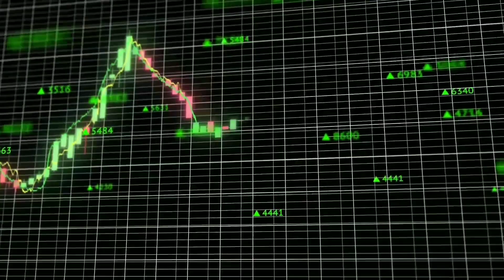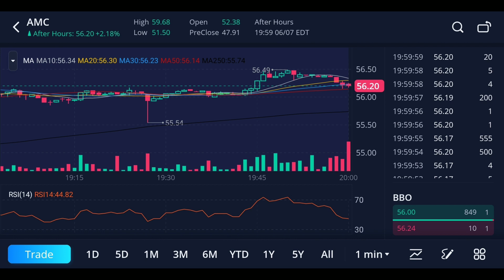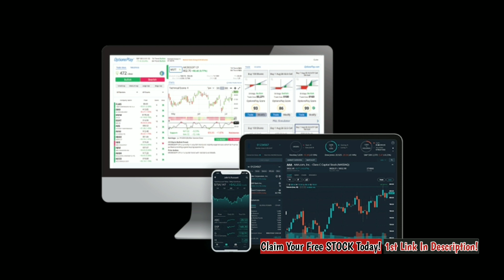AMC Stock Huge Update! This Will Happen Tomorrow! AMC Price Prediction!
Equities were higher in the past week, but the meme stocks were far hotter. AMC Entertainment gained another 83% for the week, even after declines at the end of the week.

Energy was the best-performing major sector, gaining more than 6.7% as oil prices jumped nearly 5% in the past week. REITs were the second-best performer, up 3.1%, followed by financials, up 1.2% and technology, also up 1.2%.

"People think this is new. It completely isn't," Dan Niles, founder of Satori Fund, said of the trading frenzy. He noted there was similar froth in individual stocks in 1999, when companies added dot-com to their names to attract investor attention.

The S&P 500 in the past week gained 0.6%, rising to 4,229, just 9 points from its all-time high. The Dow was up 0.7% to 34,756, and the Nasdaq gained 0.5% to 13,814.

Massocca said investors should stay focused on things like inflation, since that could be what makes the Federal Reserve reverse its easy policy. The Fed has so far said it sees the higher inflation readings as transitory.
Economists expect CPI to be up 4.7% year over year, after April's 4.2% pace, according to Dow Jones. Core inflation is expected to be up 0.4% for the month and 3.4% year over year.

"I'm getting nervous. I'm seeing signs of a top. I'm systematically raising cash. I think the market looks too expensive," Massocca said. "We're going to shake off the dust from Covid. The economy is going to be very, very good and as a rule, I think monetary policy is going to respond to some degree."

Now the CPI report is the next point of focus, ahead of the Fed's June 15-16 meeting. The question is, will it be so hot that the central bank may have to reassess its view about the temporary nature of inflation, or could it show that price increases are peaking?
"There's inflation out there. You can see it everywhere," said Massocca.

1.) Firstrade

3.) Robinhood

Join Robinhood and we'll both get a free stock  Claim this stock now without investing money:

4.) M1 Finance

5.) Iconsumer

6.) MooMoo

7.) BlockFi

8.) Sofi